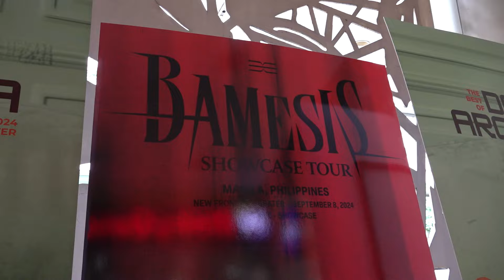Real BAMESIS🚩| EP.8 [BAMESIS] 쇼케이스 투어 IN 마닐라🇵🇭 [BAMESIS] SHOWCASE TOUR IN MANILA🇵🇭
🚩[BAMESIS] SHOWCASE TOUR IN MANILA🇵🇭